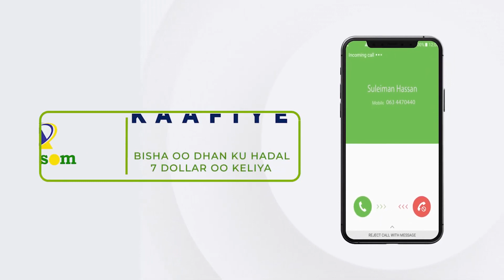"Hadii noloshu lunto Dowladu jiri mayso" qaar ka mid ah Xildhibaanada Gurtida